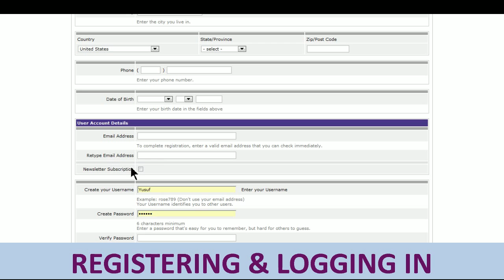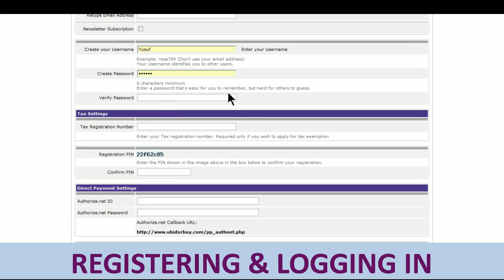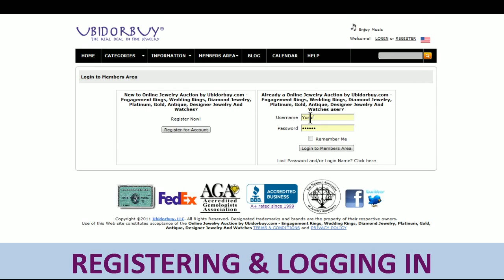Registering and Logging in to Ubidorbuy.com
How to register and log into the members area.